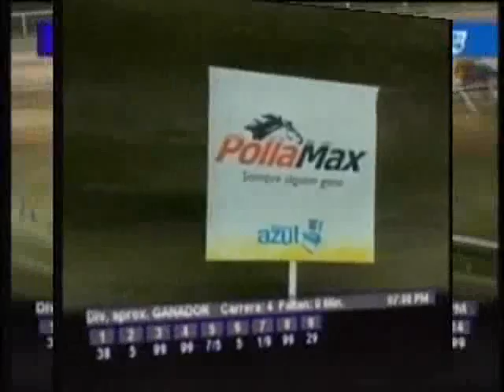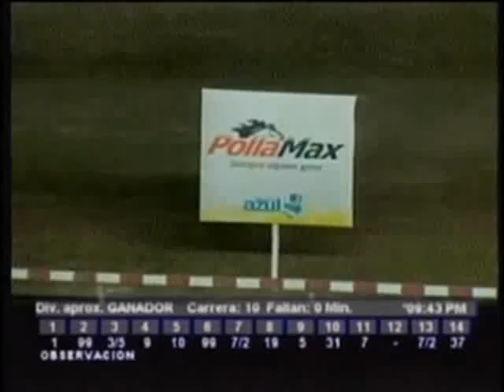Resumen Jueves, 31 de Enero de 2013 - Valencia